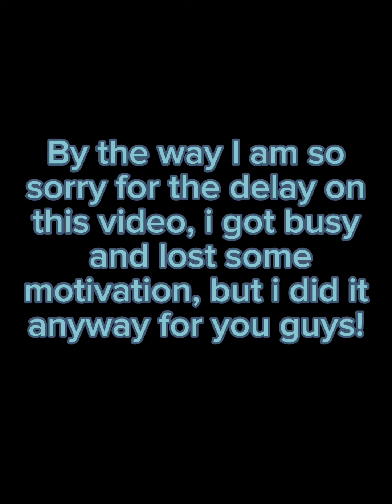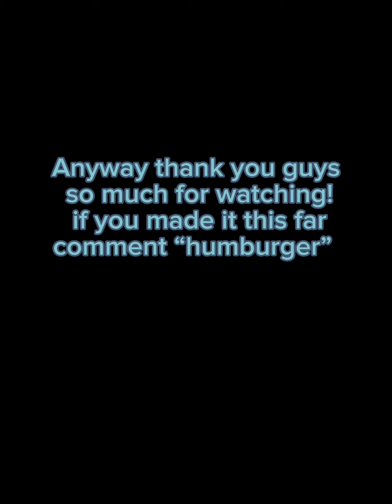I went to the UK: part 2